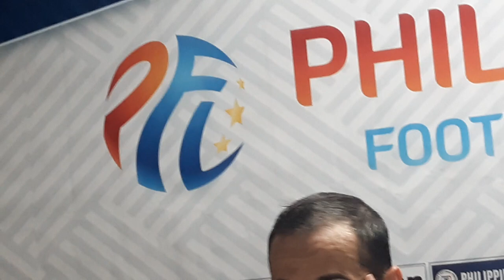Risto Vidakovic explains why he gave James Younghusband playing time after just one training session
Despite only practicing with the club just once, James Younghusband was fielded in late into Ceres Negros' match against Air Force. Coach Risto Vidakovic explained his decision.